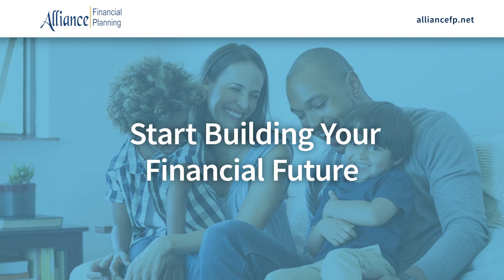Alliance Financial Planning Lexington Kentucky 40509